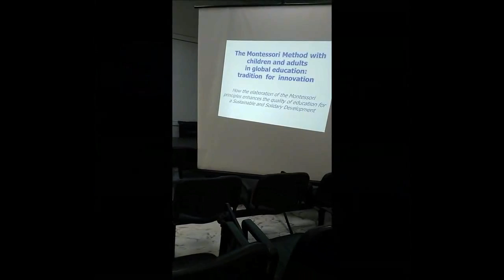Lingua Più - Conferenza Craiova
A small part of the last conference at the University of Craiova. Laura talks about the Montessori Method!